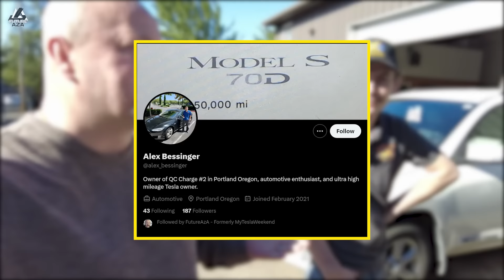Going and Going, but it Still isn't Gone - Nearly Half a Million Miles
Links from today's show:
Huge thanks to Alex Bessinger from QC Charge in Portland for helping make this video.

You can support even better content creation at
 / futureaza  , by becoming a YouTube channel member here:
 / futureaza  .
Different methods offer different benefits like early access, bonus content, and less (maybe even no?) ads.